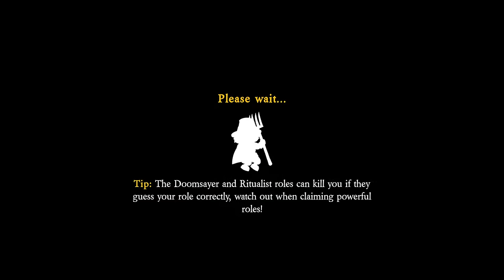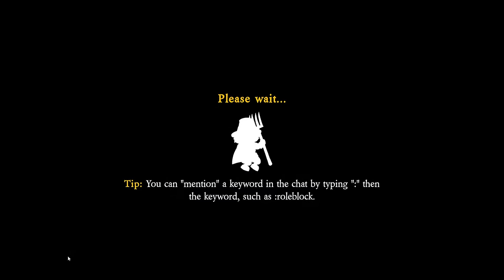Town of Salem 2 With Viewers!